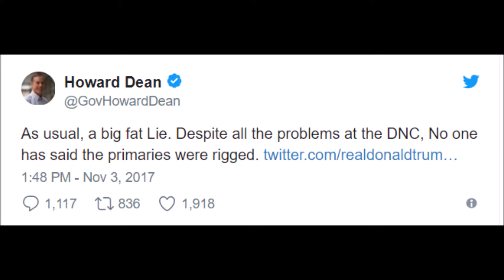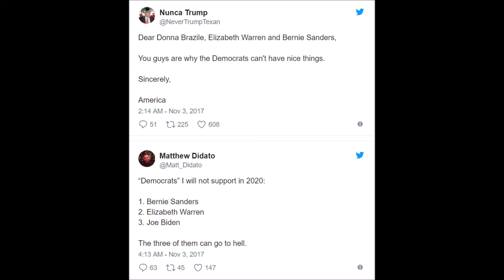BREAKING: Hillary Clinton Supporters Blast Donna Brazile